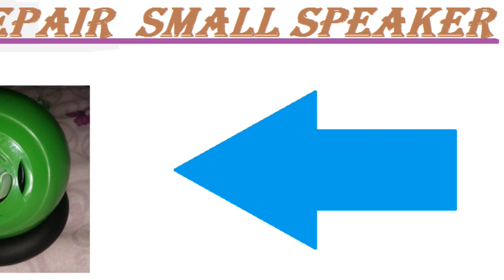Small Aux cable speaker repairing. (Hindi)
Hello, Aaj Mai aapke lyia ekk small speaker ka Total repairing.Lyia hu.